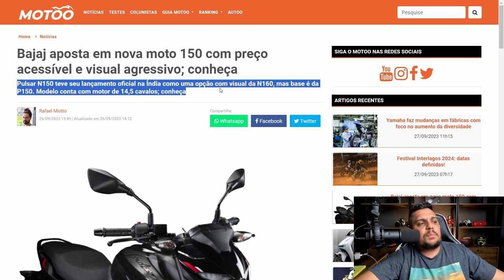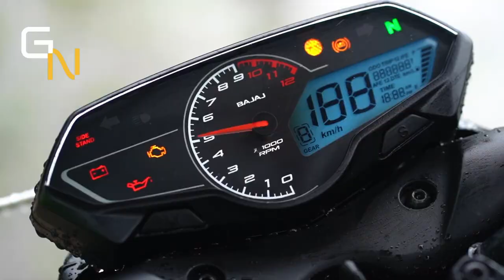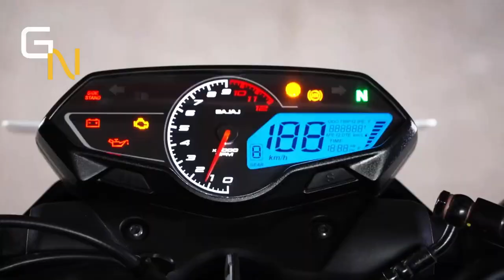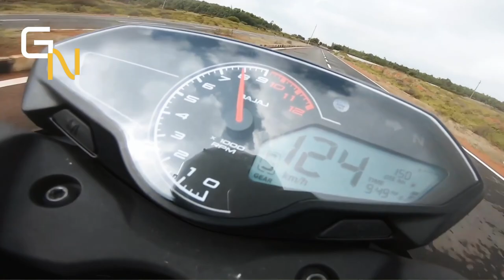✅BAJAJ NÃO PARA | Outro Lançamento na BAIXA cc PULSAR N150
✅Haya Creations✅
Film Maker
✅Vulcan Radical Store✅
Endereçõ: Rua Marquês do Herval, 95 - Centro
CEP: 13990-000